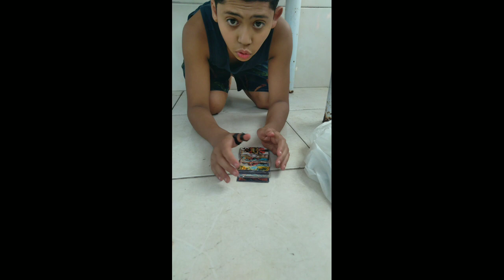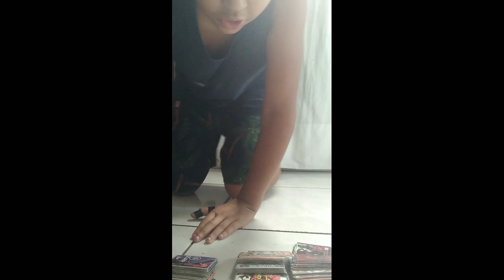vlog enfrentei O Bryan